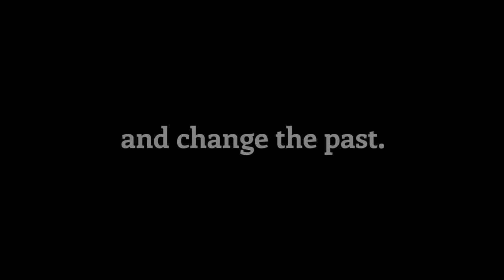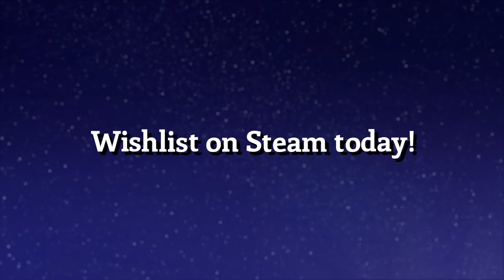Cricket: Jae's Really Peculiar Game - Official Trailer 2021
This is it people! Here is the Official Trailer for Cricket: Jae's Really Peculiar Game, coming to PAX this summer!

After a devastating loss, Jae would do anything to fix the past. Blast off with your newfound friends on a journey to the gates of Yimmelia, a fabled land on the moon that’s rumored to grant any wish.

- Traverse forests, explore cities, ruin a rock concert, and crash a fandom convention, all while throwing your JRPG expectations out the window.

- Ram your head into things, just to see what happens! Maybe it’ll be cool?
Recruit and travel with five new friends, each with their own unique powers.

- Customize your battle experience with six playable characters—fight with your favorites.

- Time your attacks to build your meter, ultimately unleashing powerful duo and trio attacks!

- Consult with your party members about your surroundings, how to beat enemies, or just to check in on your pals.

- Freely interact with NPCs during conversations:
Stand there and take it, throw items at them, or just walk away.

- Your actions have consequences—how you treat people in this world affects combat.

- (You do have to crash the fandom convention, though. Sorry.)

Full, all-new OST composed by Shane Mesa and Tomoya Tomita.
Elemelons.

Trailer created by BerryBebop